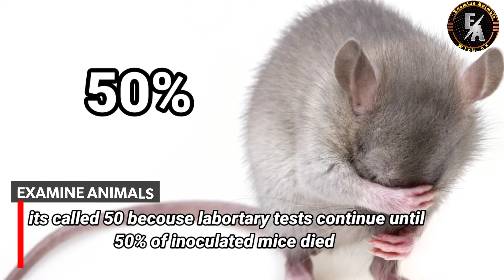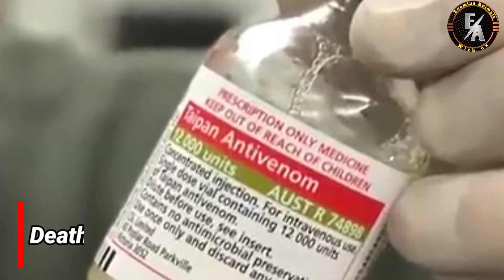The most venomous snake in the world || the inland taipan snake documentry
Ofcourse you know about all kinds of snakes...but in this video we are goint to talk about the worlds most venomous snake

Just get ready the antitoxin because you’re about to know the worlds most venomous snake whose bite is so dangerous that it can kill over hundreds of people. We talk about one of the most dangerous snakes in the world: Oxyuranus microlepidotus, also known as Inland taipan.

Hi
I am chand chouhan.

Examineanimals..this cannel is made for the animals lover who want to know about animals.here we let you know about the chracterstics of animals.
Examine animals brings viewer close to the nature interesting and awe_inspiring stories from all around the universe.fostering a deeper understanding and connection with animals who are very near to us

Scientific names of common animals